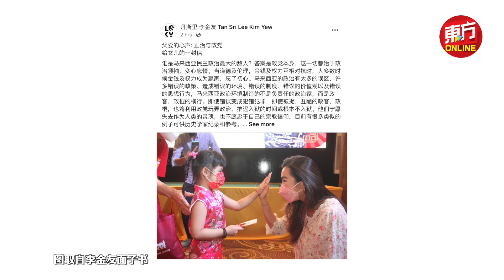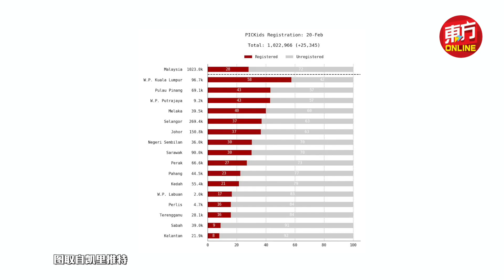东方快讯Live 2022-02-21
🇲🇾【国内焦点】马来组织庭外示威　促行动党勿炒作罗秀虹子女改教案
🇲🇾【国内焦点】罗秀虹终与3子女团聚！
🇲🇾【国内焦点】否认慕尤丁“带文件求助”指控　扎希愿发誓证明清白
🗳️【柔州选举】151中学被征为投票中心　教长促勿影响考试班教室
🗳️【柔州选举】李金友给李静霖参政后的公开信　温柔隔空喊话：父亲为你感到骄傲
🚓【社会动态】柔王宫前男扮女装　2网红公开道歉
🦠【新冠肺炎】华裔儿童46.4%马来儿童8.4%接种　凯里：丹州最低，父母不该再观望
🌍【全球透视】澳洲全面重启国门　迎接旅客重振观光业
🌍【全球透视】足球狂迷花90小时　纹爱队球衣上身“不用再买球衣了”